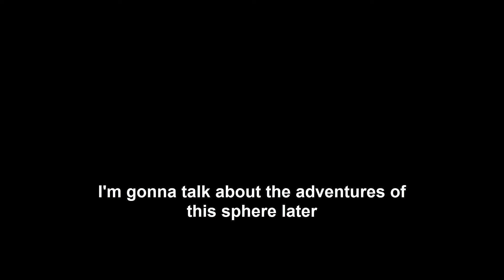Batman v Superman: Dawn of Justice Rant/Review (SPOILERS)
I stream on Twitch! Come hang out with me ^.^

- Listen to me recap the whole movie and bitch about the things I didn't like.